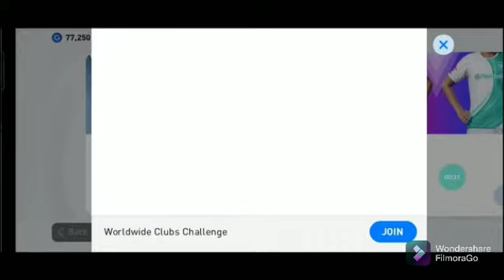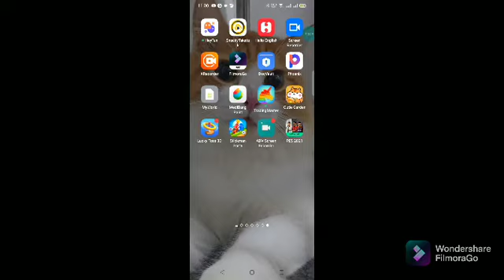pes gameplay video